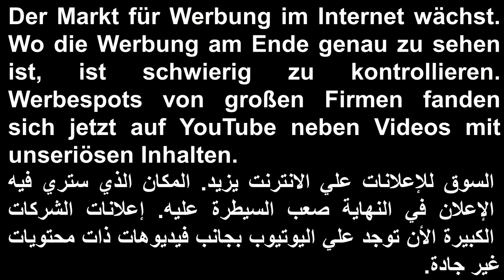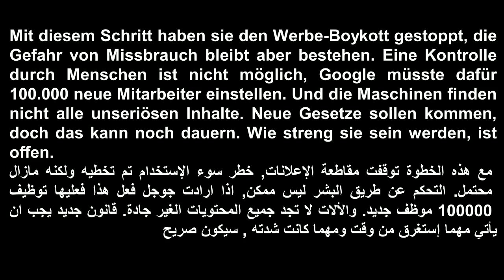Kaum Kontrolle bei Werbung im Internet DW